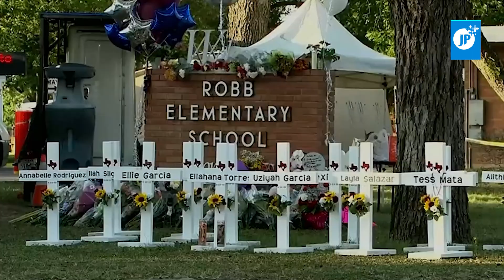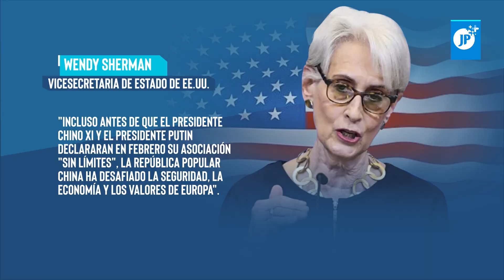Últimas Noticias | Biden plantea frenar tiroteos aumentando edad de portación de armas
❗ÚltimasNoticias | Estos son los titulares más relevantes del mundo a esta hora.

🇺🇸 Biden plantea frenar tiroteos aumentando edad de portación de armas

🇷🇺 Rusia pide investigar laboratorios de EE.UU. en África

🌎 EE.UU. pide ayuda a la Unión Europea para contrarrestar crecimiento de China